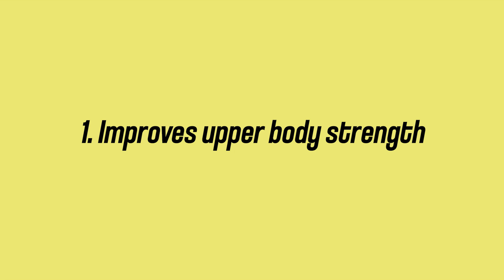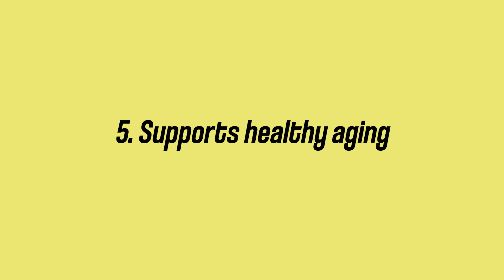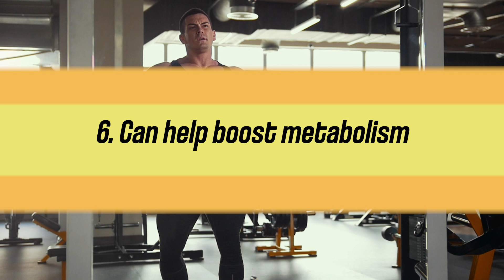BODY after daily PUSH-UPs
What happens to your body if you do push-ups everyday?
.. As we all know, you'll be fit. Don’t forget about the risks, which are also mentioned in our video.

Push-ups have numerous benefits, but we'll narrow that list for you because some of them aren't related to your physical health!

Always seek the guidance of your doctor or other qualified health professional with any questions you may have regarding your health or a medical condition. Never disregard the advice of a medical professional, or delay in seeking it because of something you have read on this channel.